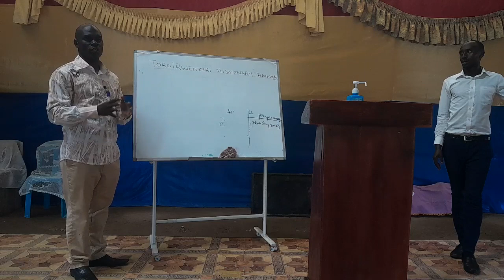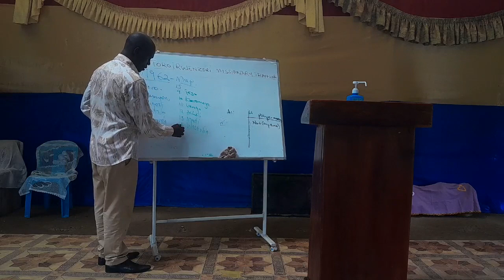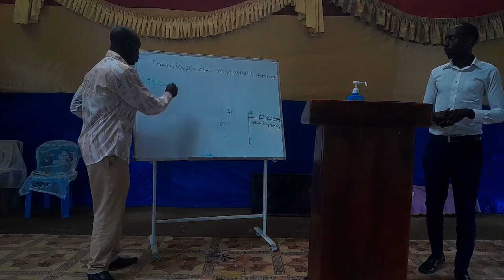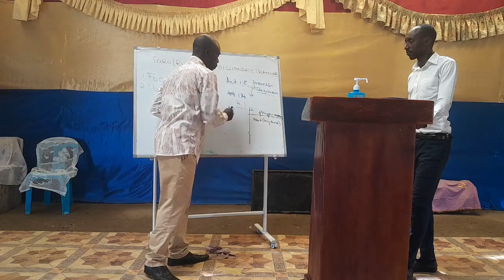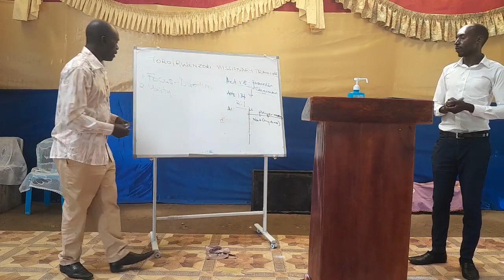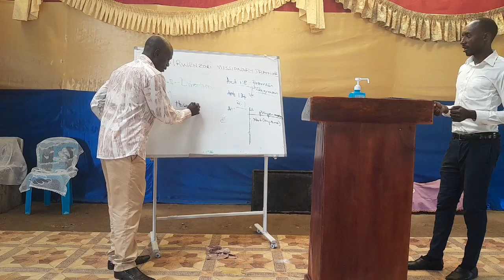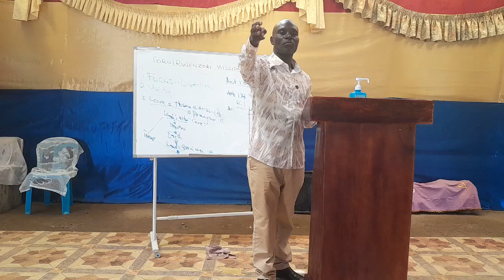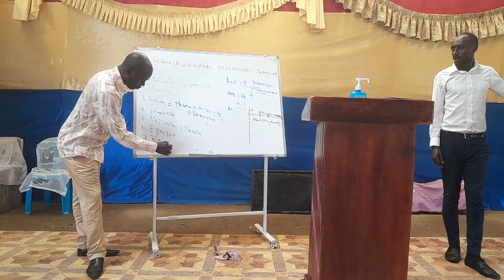IMPORTANCE OF SELF DISCOVERY DAY 1 SESSION 2 OF THE TORO FORT PORTAL SUB REGIONAL MISSIONARY TRAININ